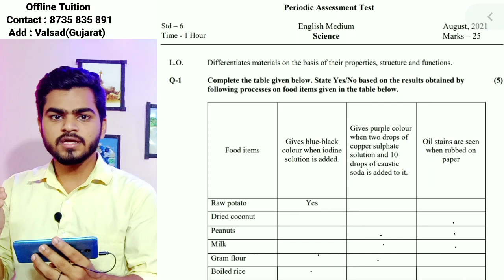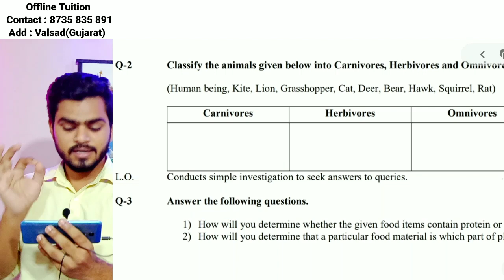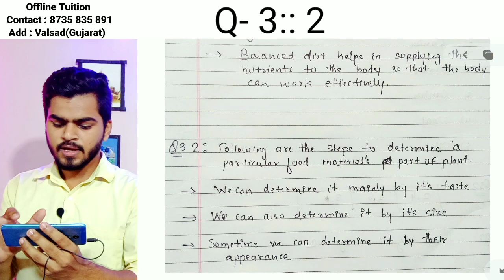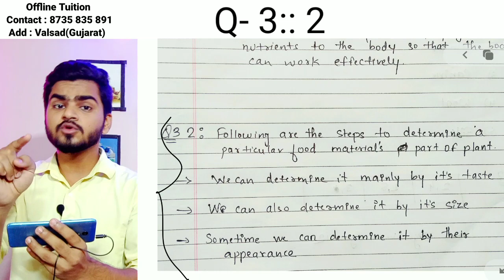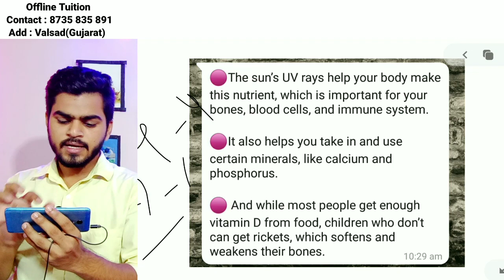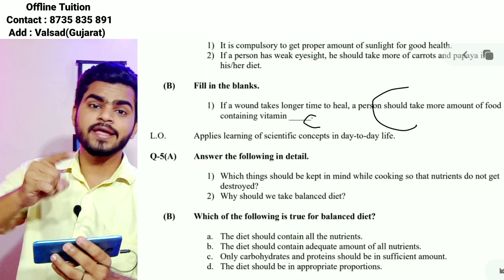Class 6 Science Periodic assessment test | Science Solution class 6 periodic assessment test AUGUST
Once again We are Extremely Pleased to Know that You chose us LearnENG with FUN to boost up your ENGLISH.🙏🙏🙏

In this video we are going to see the solution of Periodic Assessment Test.

Here we upload solution of all the periodic assessment test / Nidan Kasoti / Remedial test / Diagnosis test.

want to improve English Speaking.